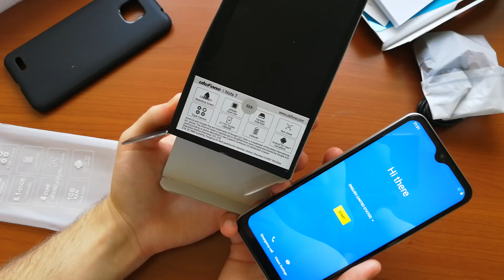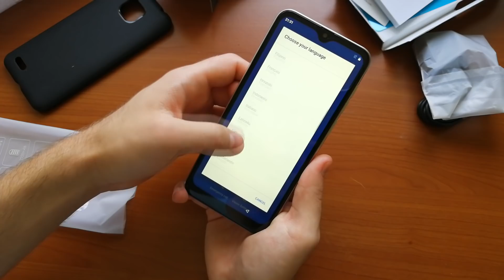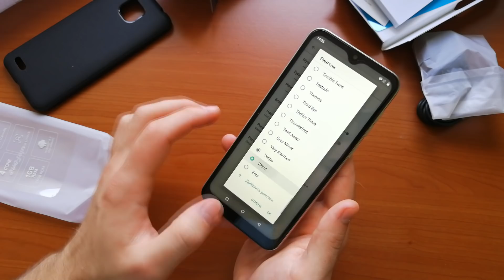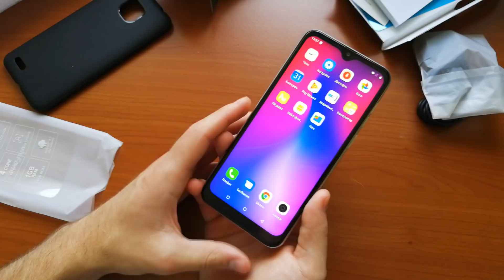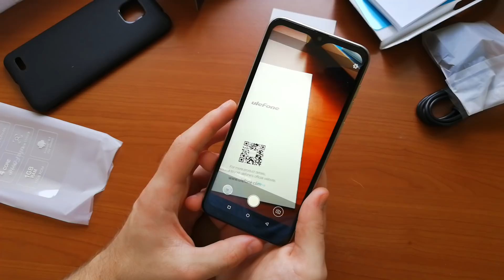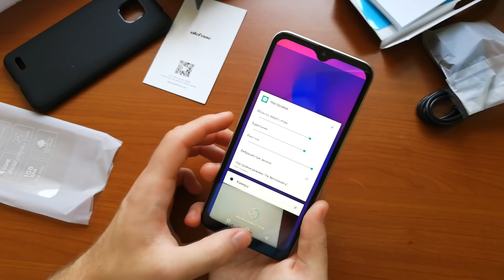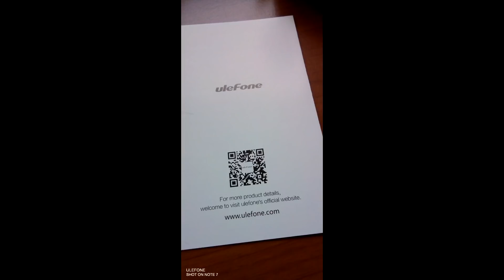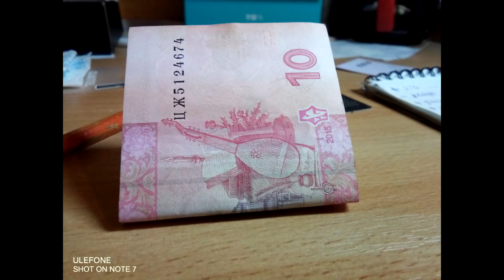ULEFONE Note 7 - распаковка и быстрый обзор - Нужно БОЛЬШЕ БЕСПОЛЕЗНЫХ КАМЕР!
Распаковка и предварительный обзор нового дешевого смартфона от ulefone - Ulefone
Недорогой смартфон имеет 1 ГБ оперативки, android 8 Go edition на борту, бюджетный процессор MTK6580 и ЦЕЛЫХ ТРИ основные КАМЕРЫ!

Более подробно - смотрите в этом видео!